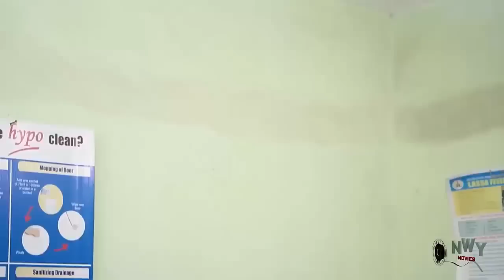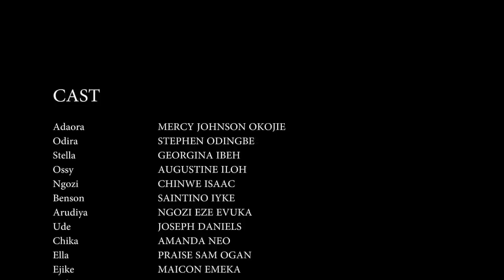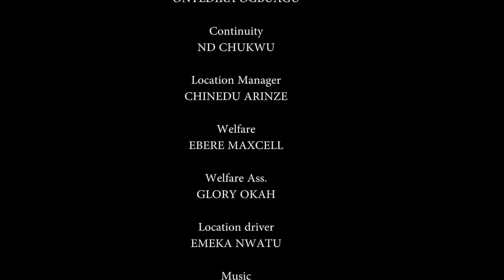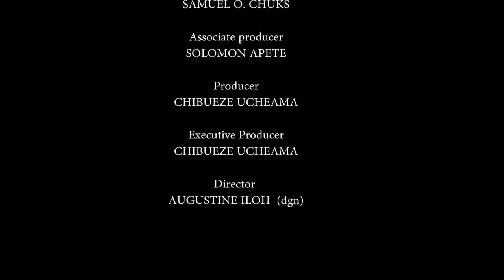On Her Way 2 D Market She Met A Bilionaire Dat Ask Her 2 Be His Maid Nt Knowing He's In Luv Wit Her